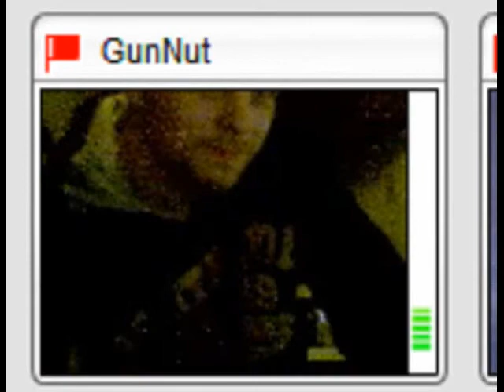Stickam Whazzap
HELLA BORED